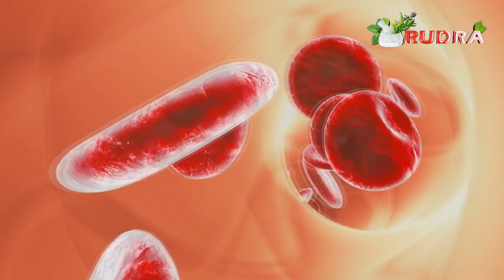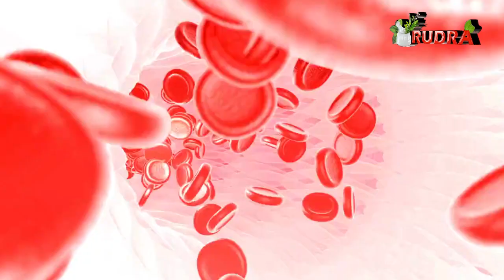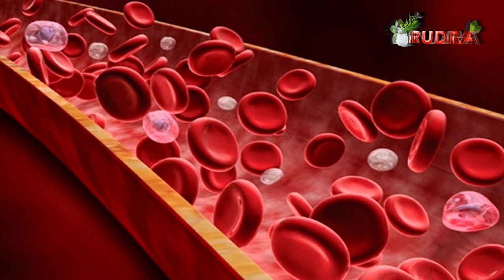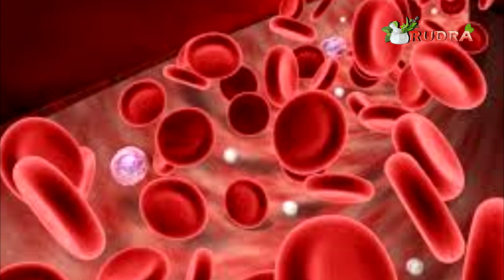खून की कमी/कमजोरी/चक्कर आना 7 दिन के अंदर गायब कर देगा ये प्राकृतिक उपाय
खून की कमी/कमजोरी/चक्कर आना 7 दिन के अंदर गायब कर देगा ये प्राकृतिक उपाय || Rudra Home Remedies